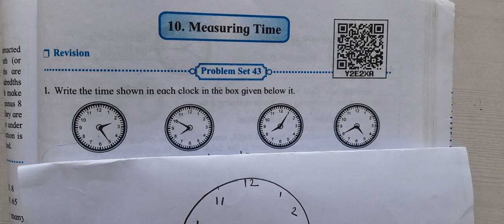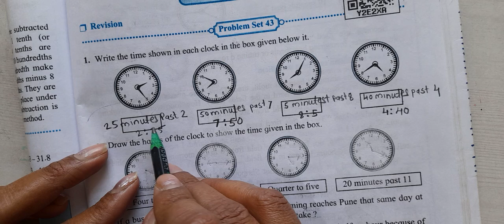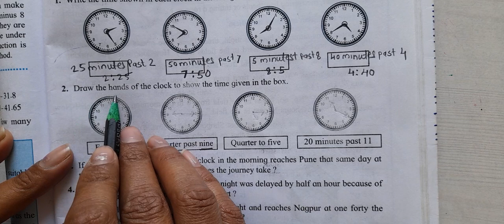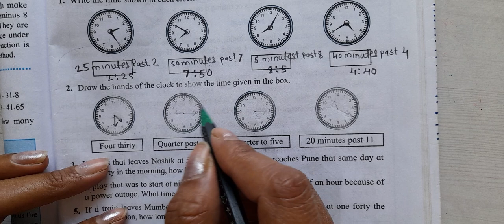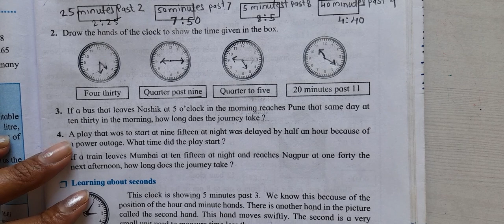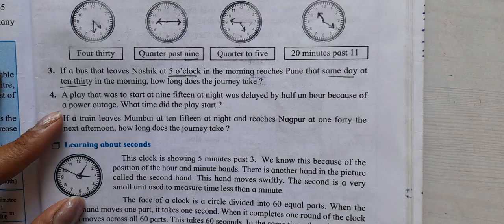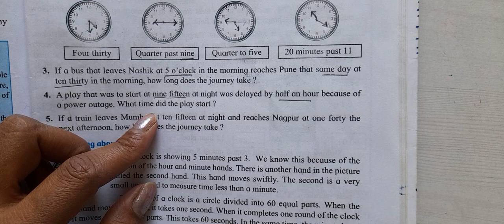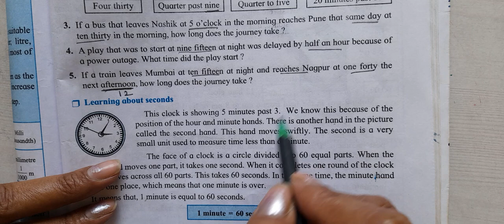Problem Set-43 l Standard-5th l Measuring Time l Subject-Maths state board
Hello everyone

About video
 Class-5
Subject-Maths
Problem set-43
In this video topic covered measuring time problem set 43
Next video-Problem Set -44

Hello guys If you have any doubt you can comment me in the comment box.

Your feedback is important to me.